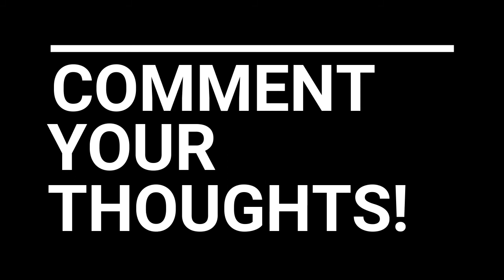AW IN 2019?? (COD: AW)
Why am I playing this game in 2019?  Because I felt like it, that's why.